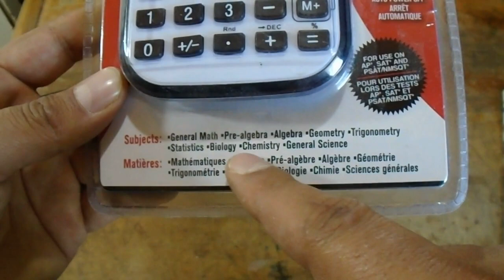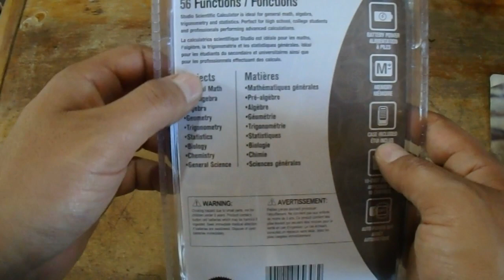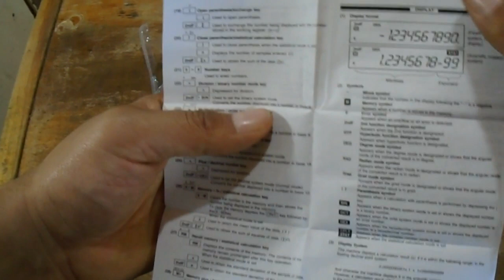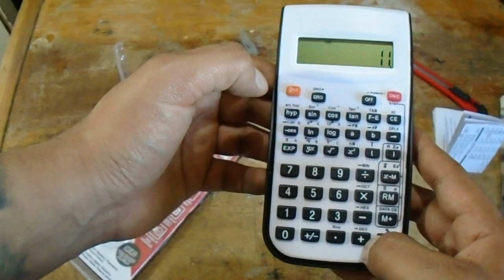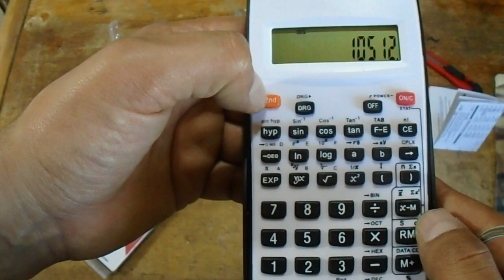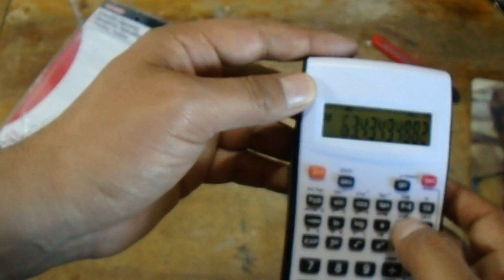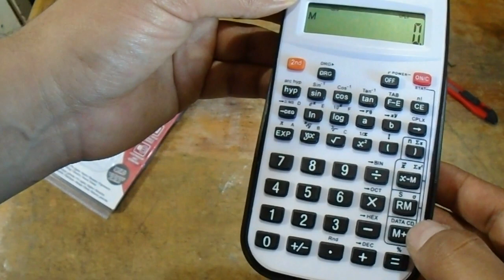Review calculadora de dollarcity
Entra para ver esta calculadora de dolar
Únete a este canal para acceder a sus beneficios: